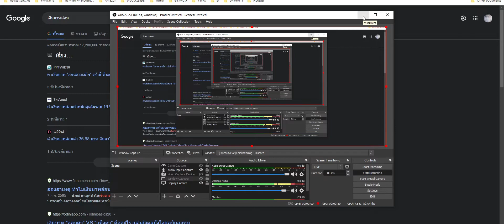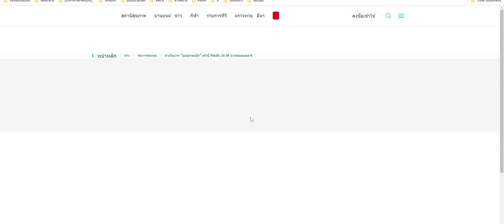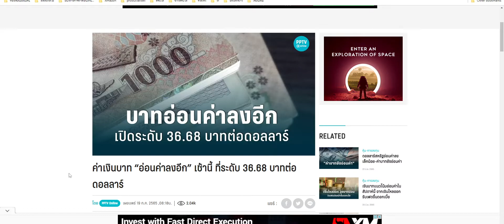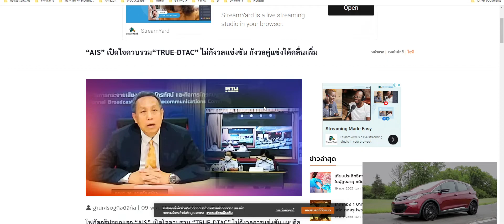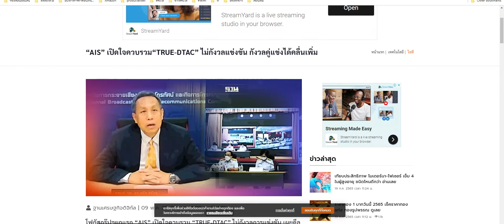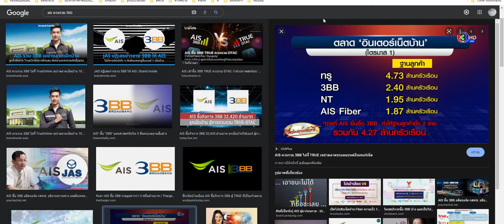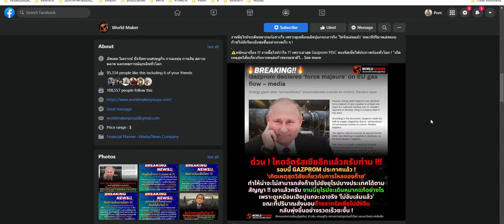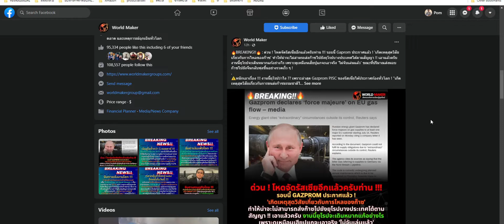คุยสบายภาษาเศรษฐกิจกับนิก เงินบาทอ่อน /Aisควบรวม /รัสเซียสักนิดปิดท้าย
shorturl.asia/NjgOG